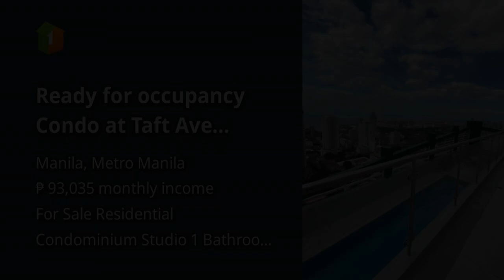Ready for occupancy Condo at Taft Ave Ermita Manila - Vista GL Taft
Condominium/Apartment Type: Residential Condominium
Number of Bathrooms: 1
Unit Size in sqm: 19 sqm.